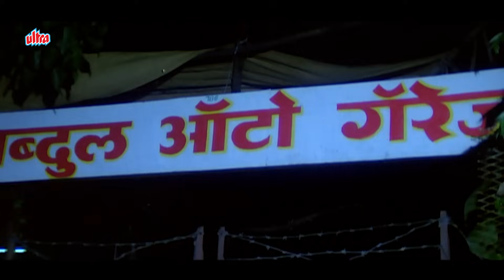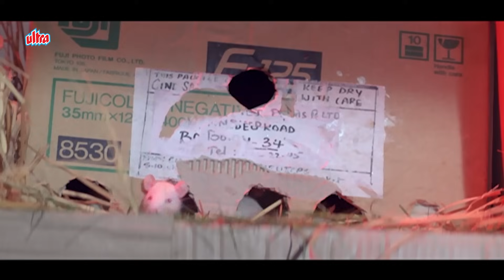" अंधे और बेहरे को पहनाया बम की माला " | कादर खान और अनुपम खेर की मजेदार Comedy सीन | Funny Scene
Watch Comedy Scene Of Kader Khan, Anupam Kher & Sadashiv Amrapurkar From Movie " Hum Hain kamaal Ke "

Movie: Hum Hain Kamaal Ke (1993)

Cast: Kader Khan, Anupam Kher, Sadashiv Amrapurkar, Aruna Irani, Raza Murad, Rakesh Bedi, Sameer Khakhar, Tiku Talsania, Sheeba

Director: Vijay Reddy

Producer: Ashok Adnani, Lal Purswani